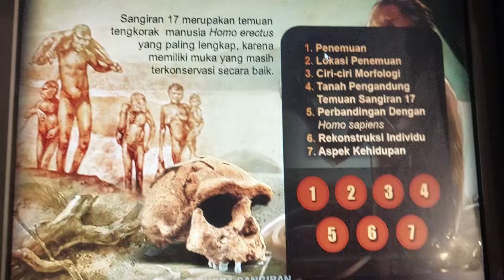adakah manusia purba di dunia nyata??